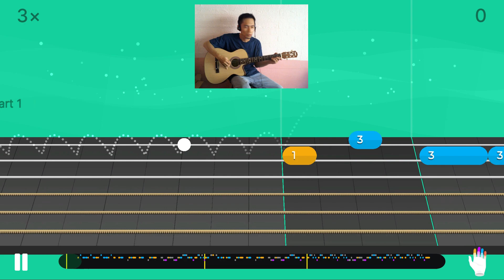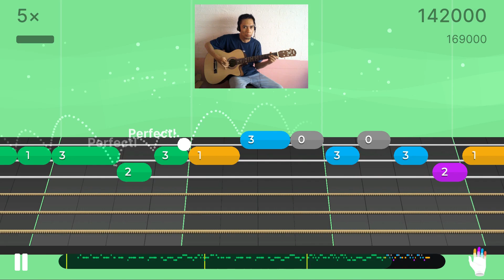Guitar | Torpedoed - The Yousicians | Level 2 - Basic Melody | Perfect | Camera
Type: Guitar
Title: Torpedoed
By: The Yousicians
Genres: Country, Pop

Level: 2
Version: Basic Melody

Perfect